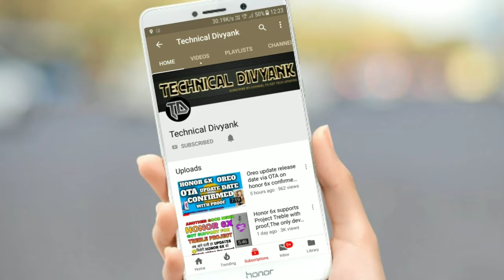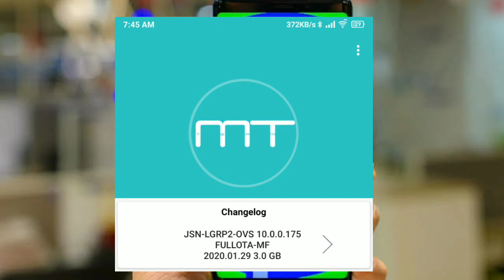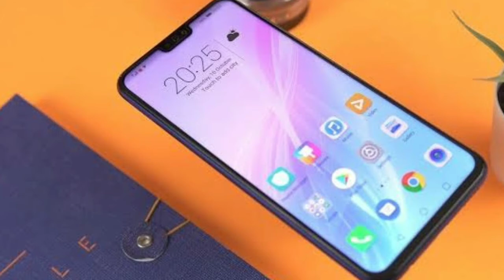Honor 8x (JSN-L21) Stable EMUI10 Android Q released. How to update, check description.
Honor 8x manual update emui10 Android Q
How to update using hicare application